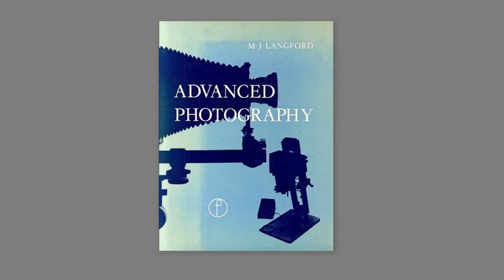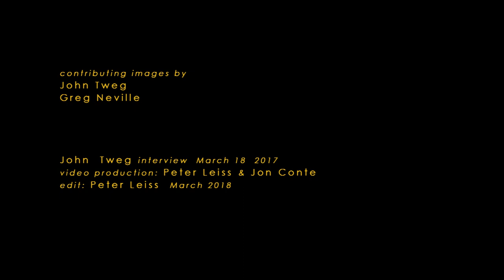Prahran CAE Clip three: John Tweg 1970 - 72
Photography started at Prahran (CAE) College of Advanced Education when Lenton Parr was made principal in 1966.
The school was incorporated into Victorian College of the Arts - University of Melbourne around 1992.